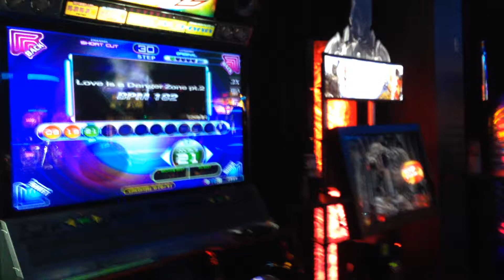Jboy LIADZ2 Shortcut D21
not bad for a sightread.